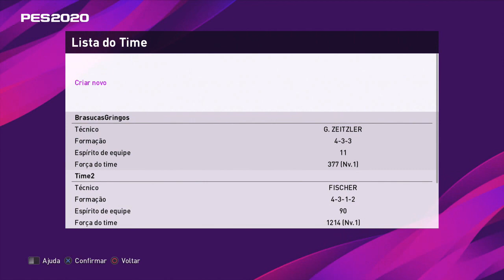DICA: Descanse seus jogadores de GRAÇA no myClub do PES 2020!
Aprenda hoje uma DICA para o myClub do PES 2020, e nunca mais jogue com os jogadores cansados!

ENTRE EM CONTATO COM A GENTE:

Cadastre agora!